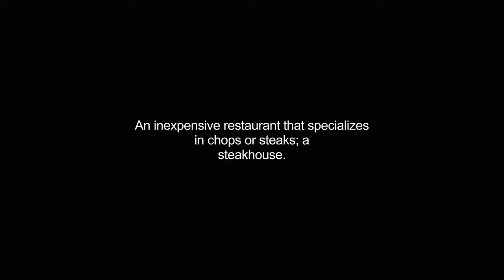chophouses video Dictionary meaning and pronunciation